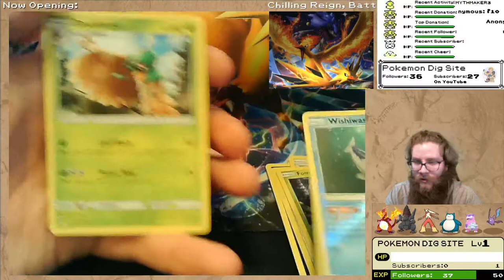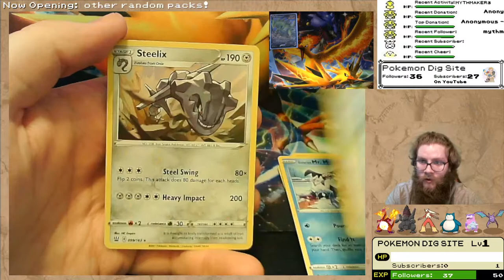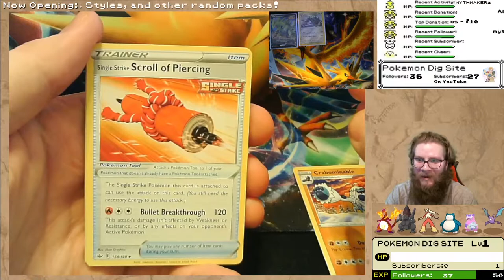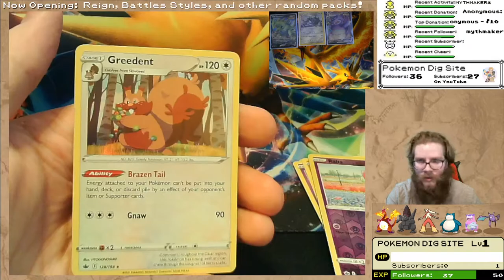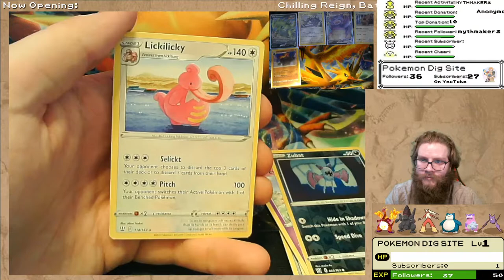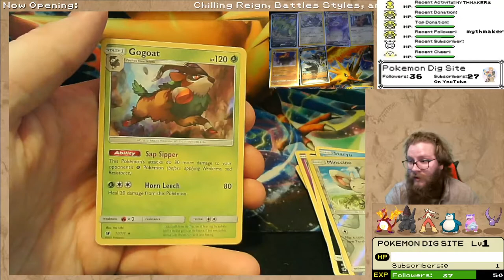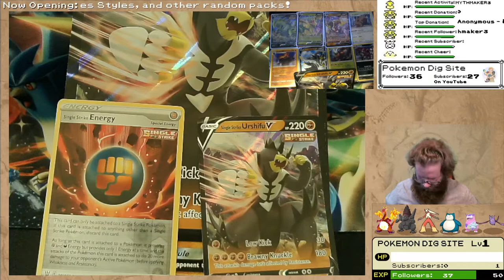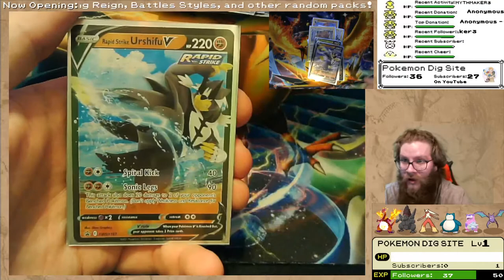Testing out the new setup with some Pokemon Cards!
Testing a new setup and seeing what we can pull!

On Twitch you can earn EXP by watching my streams which can be redeemed for Pokemon TCG Online codes!

So I do more than just collect cards. I play the Trading Card Game online and also play Pokémon Go. Feel free to send a friend request!

PTCGO: PokemonDigSite
Pokémon Go Main Account: 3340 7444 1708
Pokémon Go 2nd Account: 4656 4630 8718

Logo by: canned_sardines